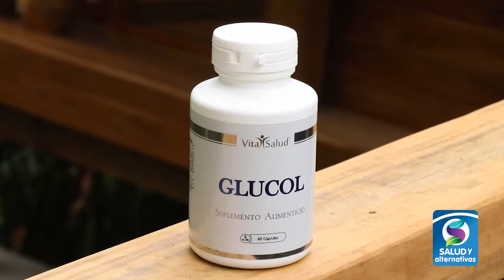GLUCOL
- Disminuye los niveles de azúcar en la sangre
- Coadyuva restableciendo el páncreas
- Antioxidante
- Preventivo contra la diabetes tipo 2